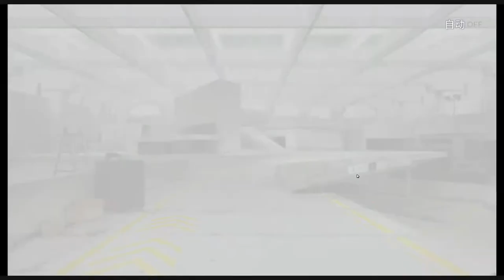[Arknights] See It First! Operation Originium Dust Co-Op Mode and OD-2 (Part 2 of 8) [Ep. 084]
Welcome to the first-ever Co-Op mode Arknights has seen! I attempted to play both upper floor and lower floor once, and also progressed through new story content by completing OD-2.